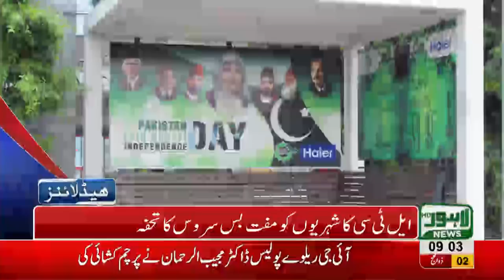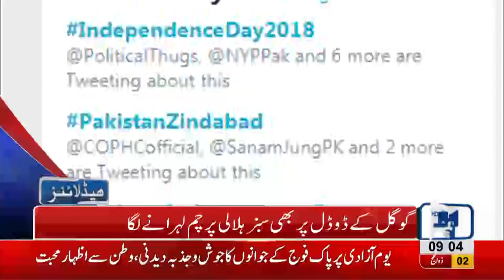09 AM Headlines Lahore News HD - 14 August 2018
Watch 9 am headlines: 14th August Independence, day of Pakistan - Guard changing ceremony at Mazar-e-Iqbal Lahore - Celebrations on 71st birthday of Pakistan - Private and Public sector buildings lit up in green - LTC gifts free transport service to citizens today - Google Doodle celebrates 14th August along with Pakistan - Students from Saint Mary's School participate in Azaadi Parade - Who will take the throne in Punjab - Punjab Provincial Assembly's  session to commence on 15th August - Imran Khan leaves NA 131 seat  and much more.